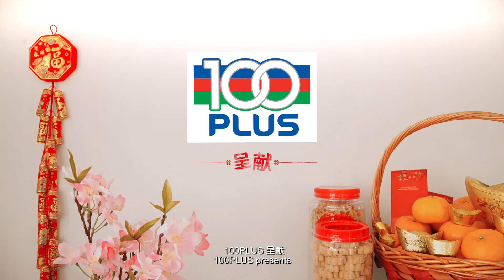福禧搵到你 with 100PLUS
Find your “Fook” & “Hei” for a Prosperous and Happy Chinese New Year celebration with 100PLUS and complete your gold premiums collection today!